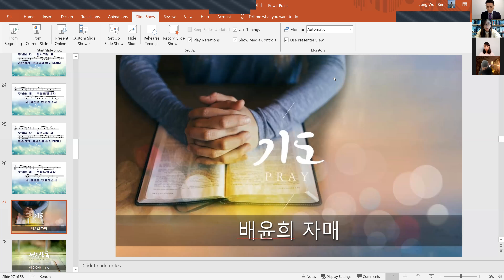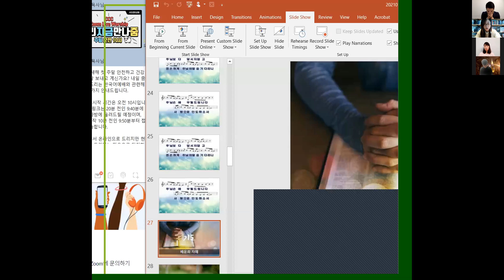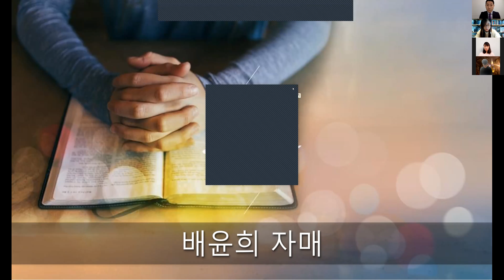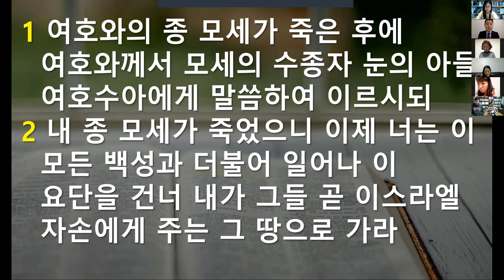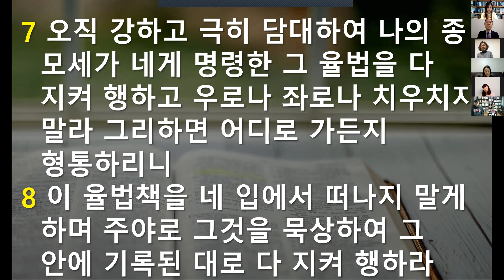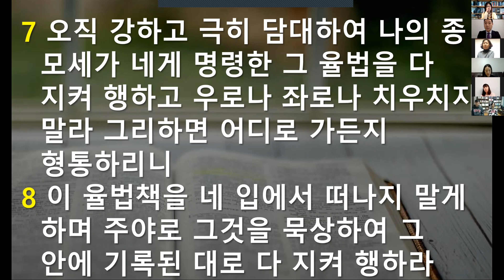2021-01-03 시티센터교회 주일설교 l 두려움이 찾아올 때 l 수 1:1-9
시티센터교회 한국어예배 "우리지금만나ZOOM"

- 제목: 두려움이 찾아올 때
- 설교자: 신치헌 목사